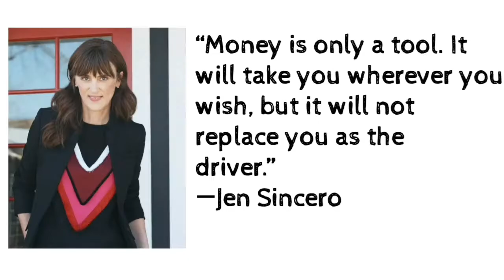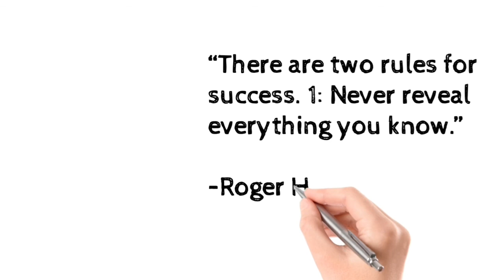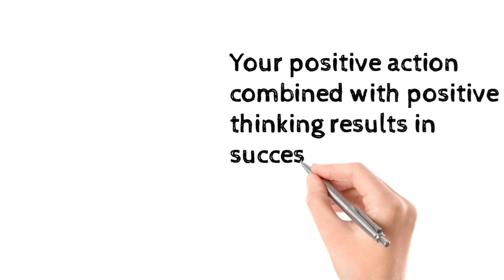Quotes for success | Motivational quotes | Life changing slogans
Hello guys,
This video is comprised of quotes that will motivate you.
Follow them to be a successful person, as they all are facts from my point of view.